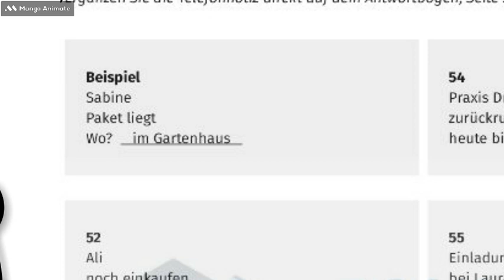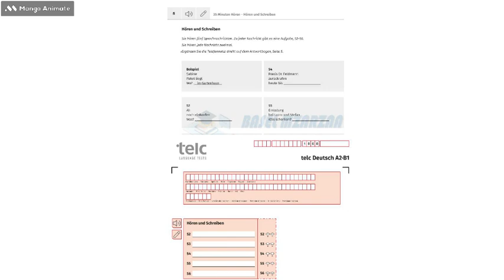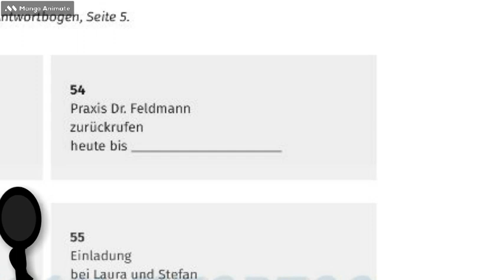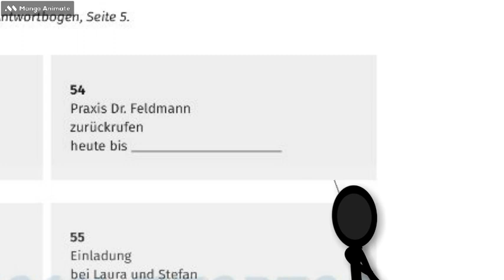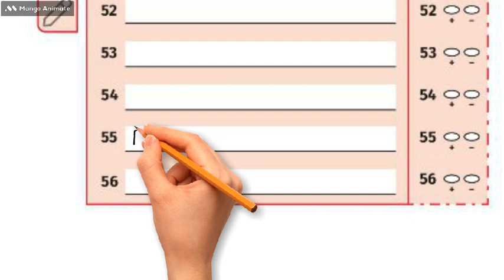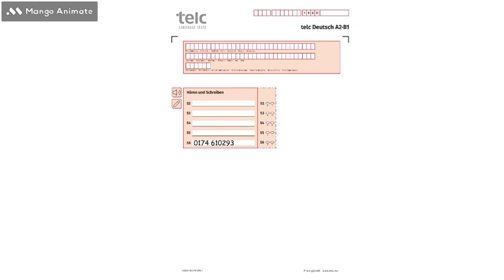Telc A2 B1 Prüfung Modelltest (20-1) A2-B1 Hören und Schreiben Lösung Deutsch 01.09.2023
سلسلة أمتحان السماعي B1+B2+C1+C2

Mit Erfolg zum Deutsch-Test für Zuwanderer: Übungs- und Testbuch + 2 Audio-CDs

Prüfungstraining DaF: B1 - Zertifikat Deutsch / telc Deutsch B1: Übungsbuch mit CD und CD-ROM

Fit für den Deutsch-Test für Zuwanderer: Deutsch als Fremdsprache / Übungsbuch mit integrierter Audio-CD

PONS Deutsch-Test für Zuwanderer: Drei vollständige Modelltests mit Schritt-für-Schritt-Anleitung und ausführlichen Lösungen

Zertifikat B1 neu: 15 Übungsprüfungen.Deutsch als Fremdsprache / Übungsbuch + MP3-CD

Prüfungstraining DaF: B1 - Goethe-/ÖSD-Zertifikat B1: Übungsbuch mit Lösungsbeileger und Audio-CD (Cornelsen - Prüfungstraining)

Deutsch-Test für Zuwanderer A2-B1: Prüfungsziele und Testbeschreibung

Mit Erfolg zum Zertifikat Deutsch (telc Deutsch B1): Testbuch + Audio-CD

Fit fürs Zertifikat B1, Deutschprüfung für Erwachsene: Deutsch als Fremdsprache / Lehrbuch mit zwei integrierten Audio-CDs (Fit für ... Erwachsene)

Deutsch-Test für Zuwanderer - Der schnelle Weg: Material zur Prüfungsvorbereitung. Testheft mit Audio-CD

Mit Erfolg zum Zertifikat Deutsch (telc Deutsch B1): Übungsbuch + Audio-CD

Einfach schreiben!: Deutsch als Zweit- und Fremdsprache A2 - B1. Übungsbuch

Grammatiktraining: Deutsch für A1-B1

Menschen hier: Niveau A2 - B1.Deutsch als Zweitsprache / Prüfungstraining Deutsch-Test für Zuwanderer mit Audio-CD